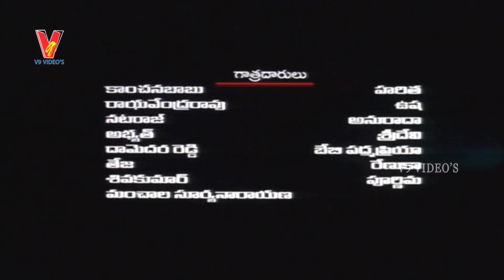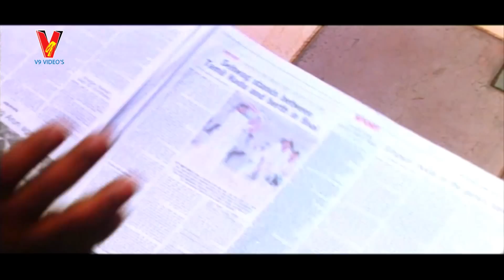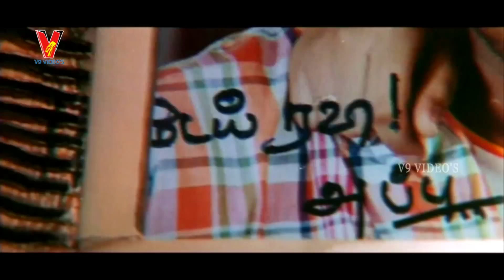Naa Allari Telugu Full Movie | Allari Naresh, Nikitha, Diya | V9videos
Watch Naa Allari Telugu Full Movie HD.

Naa Allari Telugu Full Movie HD on V9videos,
Naa Allari is a Telugu Romantic Movie Starring Allari Naresh, Diya and Nikita in the lead roles. Naa Allari Movie Directed by Vishnuvardhan, Produced in Telugu Kiran Kumar Tulasi and Music Composed by Yuvan Shankar Raja.

Running time   -     2:11:55
Language       -     Telugu
Actors         -     Allari Naresh, Diya, Nikita Thukral, Ramya Krishna among others.
Director       -     Vishnuvardhan
Producer       -     Kiran Kumar Tulasi
Category       -     Indian Cinema, Drama, Family, Romantic